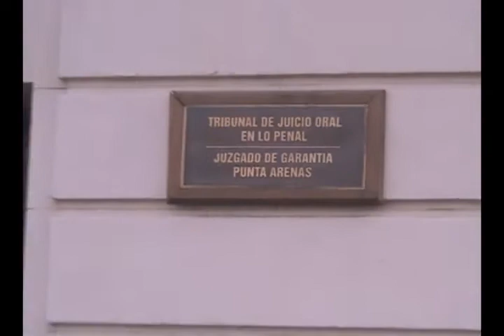ESTOS TEMAS DEBEN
polar tv canal 2 punta arenas